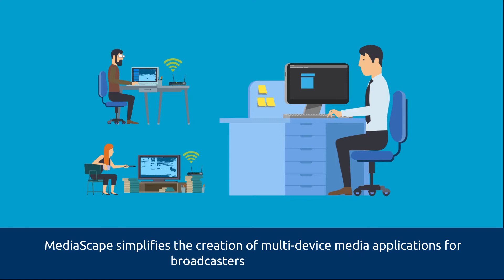Technologies to provide simultaneous multiscreen media experiences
In times where TVs, smartphones and tablets are all being connected to the Internet, it is increasingly common for people to watch TV at the same time as interacting with their smartphone or tablet.

MediaScape is working on helping broadcasters to provide a socially engaging experience across multiple screens for broadcast and streamed content, and associated applications in order to provide the users more consistent multi-device and multi-user media services. This will build upon the success of HTML5 and the marriage of the TV, PC and Mobile worlds.